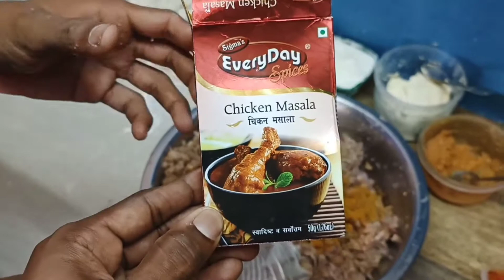What are chicken momos made of?/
Video Highlights

Is momos a junk food?
Is momos made of rice flour or Maida?
What is the difference between momos and dumplings?
How do you boil chicken mince?
How long should I boil momo?
Can momos be boiled?
Can we cook momos in boiling water?
How do you know if my momos are cooked?
How long do you steam dumplings?